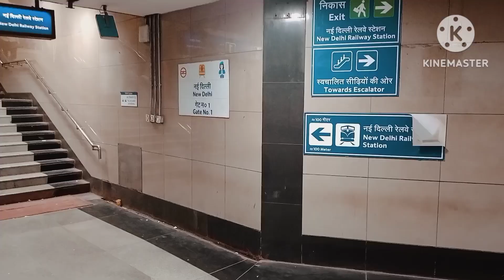new delhi metro station to new delhi railway station sky walk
New Delhi metro station to New Delhi railway station kaise jaen

nai Delhi metro se kaun se gate se nikale aur railway station nai Delhi kaise pahunche

sabse nazdiki railway station ke metro station ka kaun sa gate number hai
New Delhi railway station near metro station
New Delhi metro station se sky box se kaise jaen nai Delhi railway station
nai Delhi railway station
New Delhi metro station se kitni dur hai New Delhi railway station
kitna time lagta hai New Delhi metro station se New Delhi railway station pahunchne mein
kaise jaen nai Delhi railway station metro se

New Delhi railway station metro se kitni dur hai
New Delhi metro station nai Delhi railway station se kitni dur hai
New Delhi metro station kaun sa gate sabse pass hai gate number jisse ham New Delhi railway station pahunche
near metro station New Delhi railway station
nearest metro station New Delhi railway station